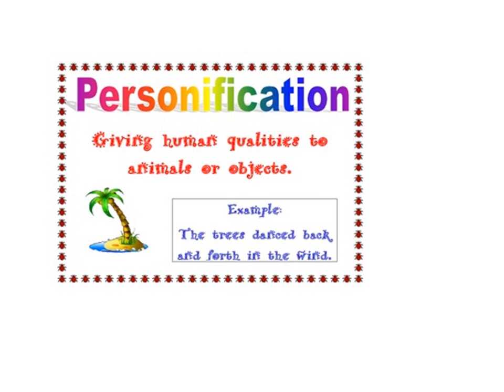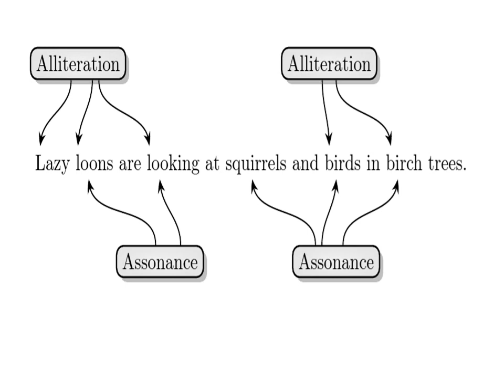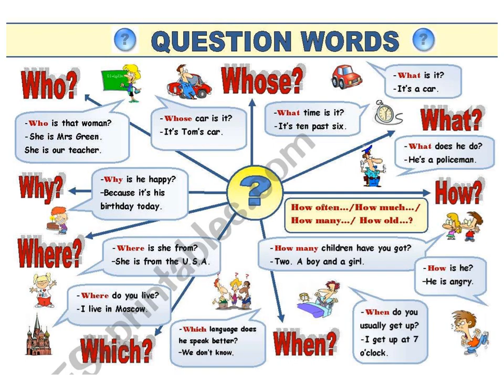Kids videos..Apps; Textbooks,Audiobooks, Notebooks,Ebooks.